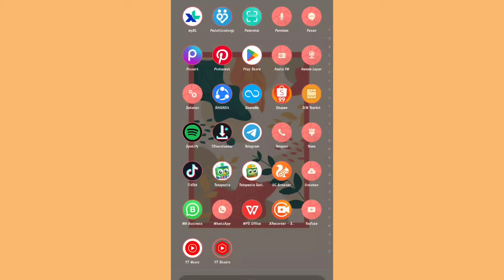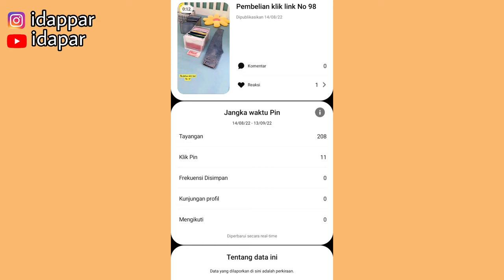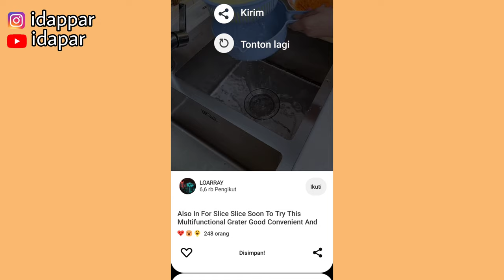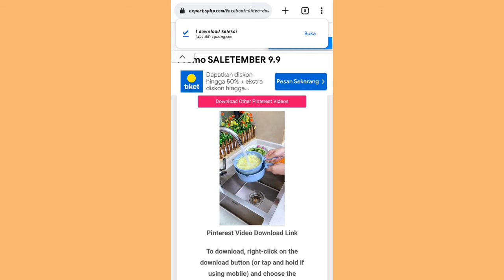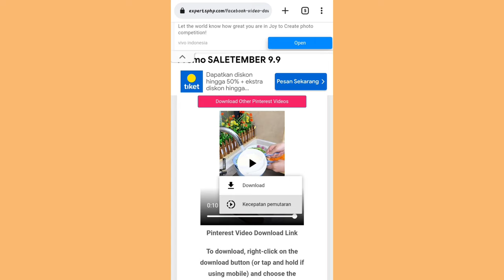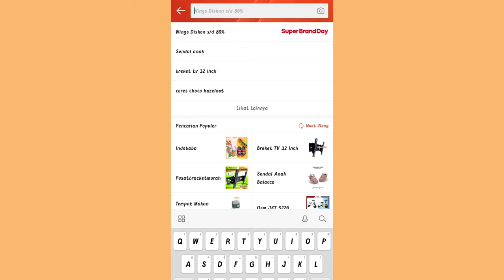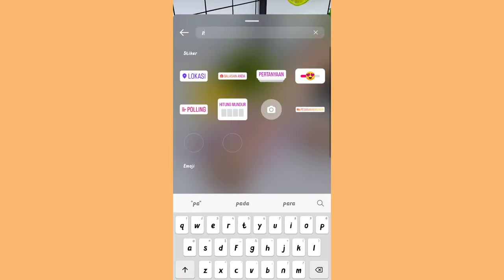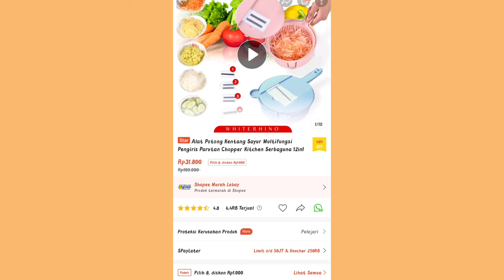CARA DOWNLOAD VIDEO CHINA DI PINTERST ✅ PEMULA YANG GAK PUNYA SAMPLE BISA PAKE VIDEO INI ✅